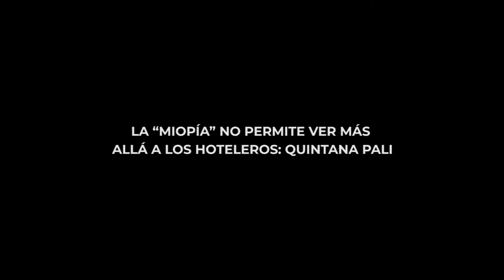LA “MIOPÍA” NO PERMITE VER MÁS ALLÁ A LOS HOTELEROS: QUINTANA PALI